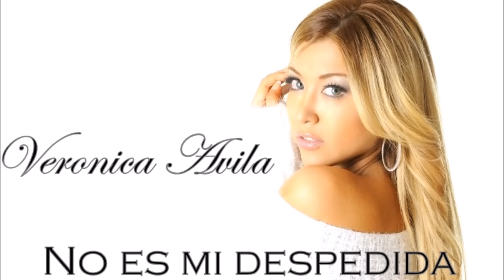NO ES MI DESPEDIDA | VERONICA AVILA ( Homenaje a GIlda )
Comparto con ustedes mi versión de esta hermosa canción de "la mejor por siempre, "la UNICA" GILDA . Espero que lo disfruten.
Gracias a todos por su buena onda.

►CONTRATACIONES: (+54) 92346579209 // (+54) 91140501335